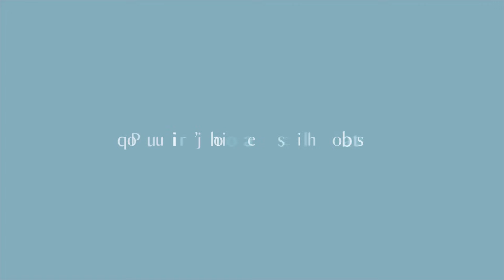[Figures de Notes] Le hautbois, mode d’emploi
Le hautbois, présenté par Alexandre Gattet, hautboïste à l’Orchestre de Paris.
En 17 vidéos, nos musiciens vous dévoilent tous les secrets de leurs instruments. Découvrez-les et jouez pour tester vos connaissances sur notre mini